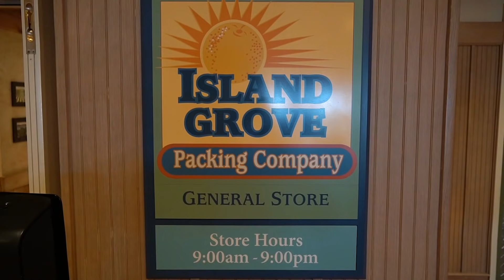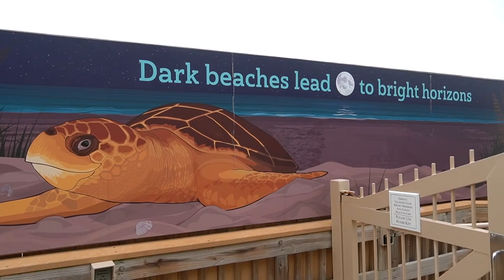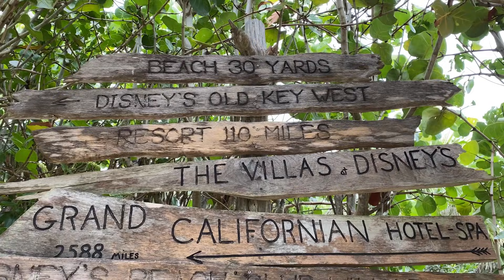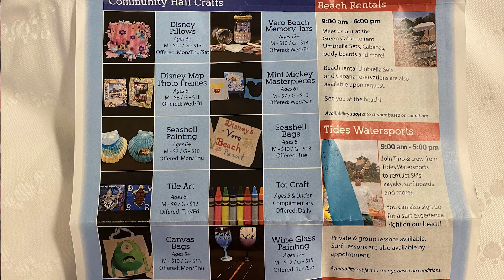Visiting Disney's Vero Beach Resort | The DVC Show | 05/31/21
Today the panel discusses Disney's Vero Beach Resort! Fiasco just returned from a short trip and he's going to tell you all about it - as well Derek, Marissa, and Rob all share their experiences from trips!

DVC Resale Market is the largest broker of DVC resale contracts on the internet!
Monera Financial for an easy solution to financing your DVC contract!
DVC Rental Store is a fantastic resource for those looking to rent points or rent out points!

Reach out to the World of DVC family directly!

Dreams Unlimited Travel Now Offering Confirmed DVC Reservations!

We want your resort reviews! If you have stayed at a Disney Resort within the past year head on over and share your experience with us!